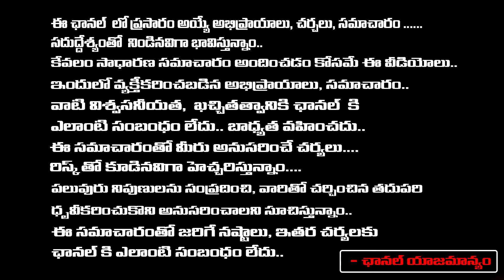Girls Life In Hostel ? | AP News | First Telugu Digital